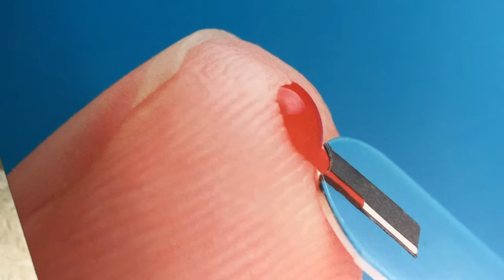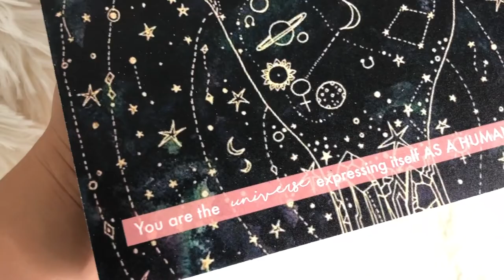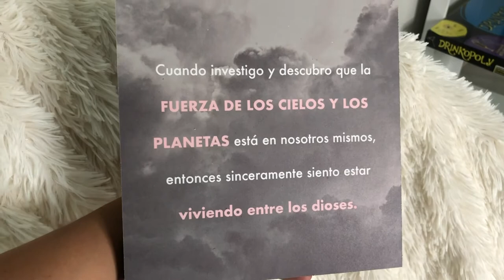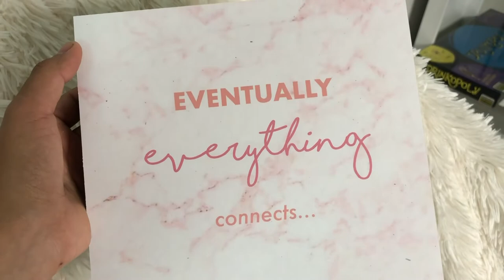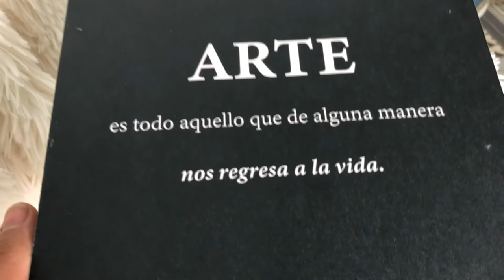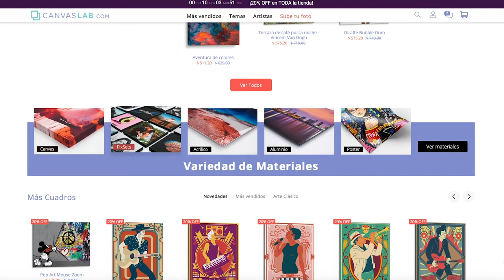CANVAS LAB, vale la pena comprar aquí? Review / Reseña Cuadros Pixset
Compre unos cuadros decorativos de CANVAS LAB, en este video se los muestro y les doy mi opinión en cuanto a servicio y calidad.
Espero les guste la reseña.